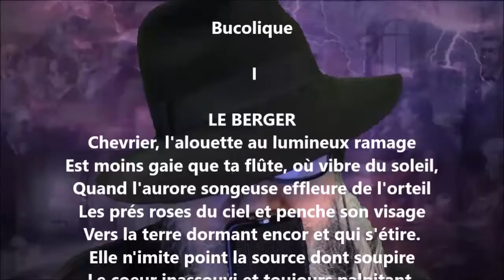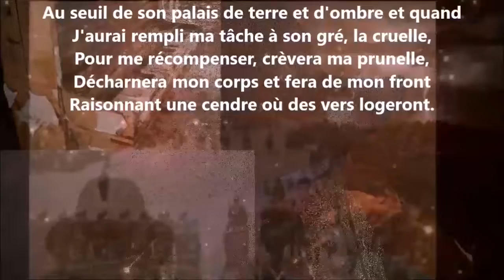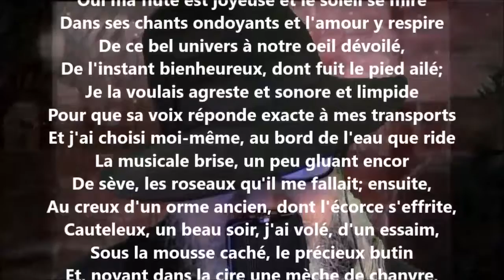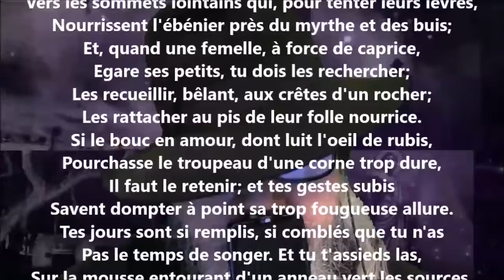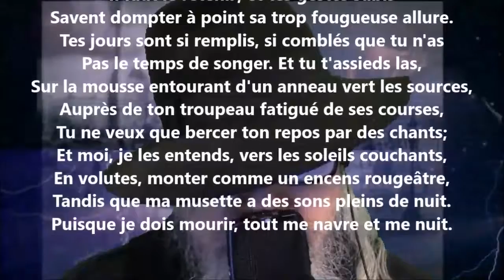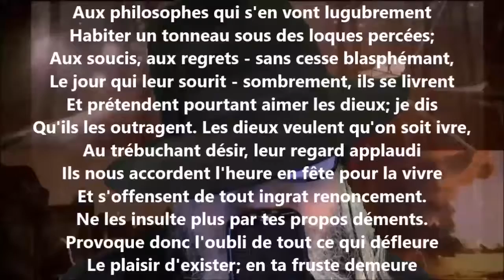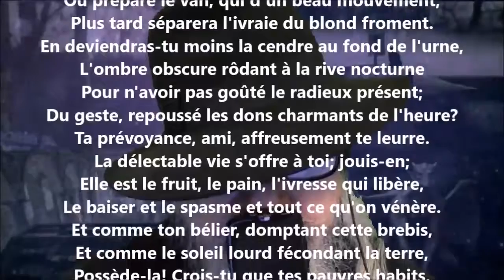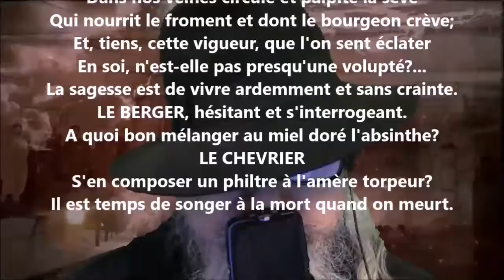Bucolique - Marie Dauguet lu par Yvon Jean